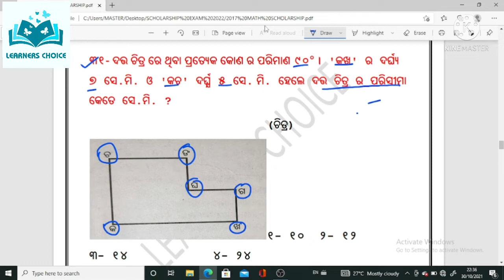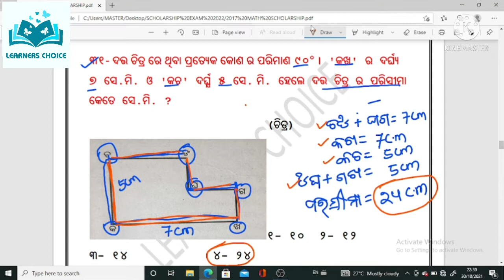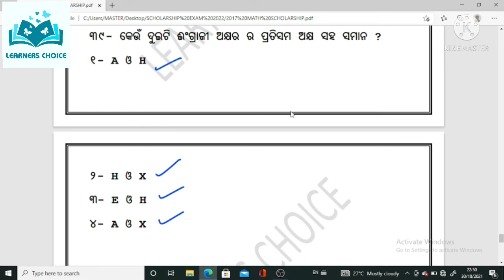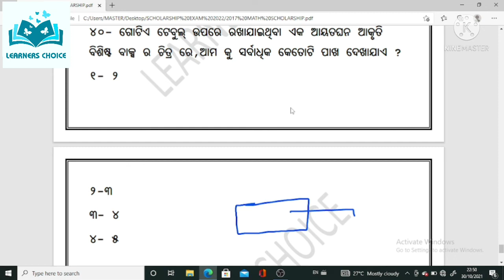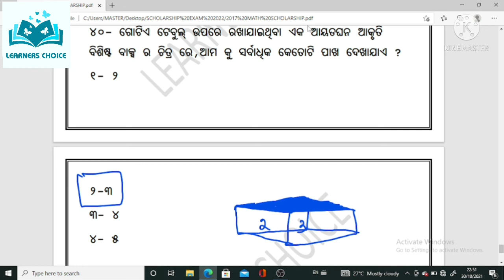GOVT SCHOLARAHIP EXAM 2022|CLASS 5|PYQ DISCUSSION |BY SRABANA SIR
ପଞ୍ଚମ ଶ୍ରେଣୀ
ବୃତ୍ତି ପରୀକ୍ଷା-୨୦୨୨
ବିଷୟ- ଗଣିତ
ପ୍ରସଙ୍ଗ- ପୂର୍ବ ବର୍ଷର
  ପ୍ରଶ୍ନ ଓ ଉତ୍ତର ଆଲୋଚନା
2017

ପଞ୍ଚମ ଶ୍ରେଣୀ ବୃତ୍ତି ପରୀକ୍ଷା
Classs 5 scholarship 2022
scholarship exam questions and answers
odia medium math scholarship
Odisha bruti parikhya ୨୦୨୨
ବୃତ୍ତି ଗଣିତ
Scholarship Exam class
Scholarshipmath Odia Medium
ପଞ୍ଚମ ଶ୍ରେଣୀ ଗଣିତ
#2021 scholarship exam math
ସରକାରୀ ବୃତ୍ତି ୨୦୨୨
mcqs of bruti 2022
#2017 question and answers
previous year question and answer